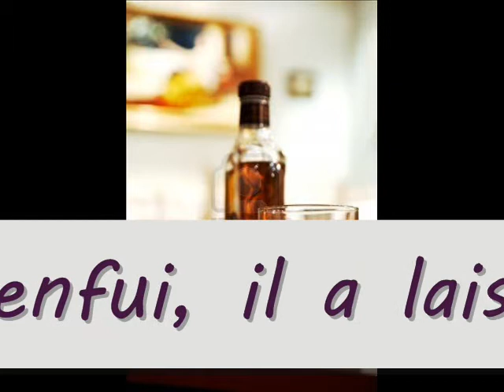Patron sors tes bouteilles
Chanson écrite en 1977, que je viens de dépoussiérer, 35 ans après.